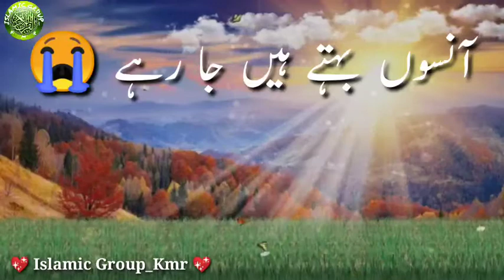𝐌𝐚𝐢 𝐓𝐞𝐫𝐚 𝐊𝐚𝐬𝐡𝐦𝐢𝐫 𝐇𝐨𝐨𝐧 || 𝐁𝐘 𝐌𝐮𝐟𝐭𝐢 𝐒𝐚𝐞𝐞𝐝 𝐀𝐫𝐬𝐡𝐚𝐝 𝐀𝐥_𝐇𝐮𝐬𝐬𝐚𝐢𝐧𝐢 || 𝐀 𝐆𝐫𝐞𝐚𝐭 𝐍𝐚𝐳𝐦 || 𝐖𝐢𝐭𝐡 𝐒𝐔𝐁𝐓𝐈𝐓𝐋𝐄𝐒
🌹اَلسَّلَامُ عَلَیْکُم🌹
Dear Friends,
                     " KEEP_SMILING_IT_IS_SUNNAH"
                                         "Feel_The_Love"
Islamic Group_Kmr channel presents a very emotional video related to Nazms .
                          💓 HOPEFULLY YOU ALL ARE LIKING OUR Videos AS WELL AS OTHER ISLAMIC CONTENT.

HELP US IN SHARING ISLAMIC DAW'AH AllahKiMohabbat IslamicQuotes Share &

 DON'T FORGET TO 👍LIKE, ✍️COMMENT AND SHARE 💟 ________________________________ Islamic Nasheeds
Islamic
WhatsApp Statuses
Islamic Nazms
Al-Quran
Different Voices
Islamic Images
Islamic Knowledge
Islamic Taranas
Motivational Stories
Motivational Videos
Life Videos
Islamic Bayaans (Urdu, Kashmiri)
Islamic Lectures
Islamic Videos
Inspirational Quotes
Motivational Quotes
Life Quotes
Islamic Scholars
Sad Quotes Urdu
Islamic Quotes
Sad Poetry (Islamic)